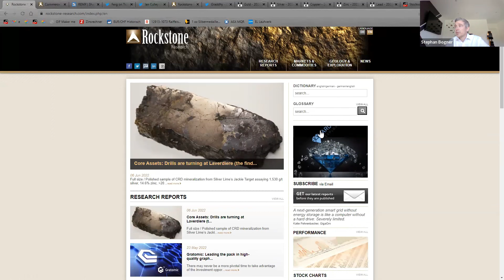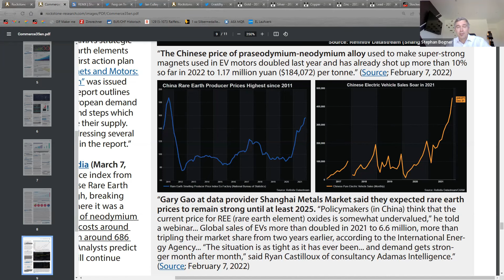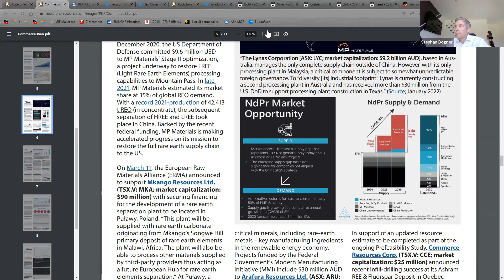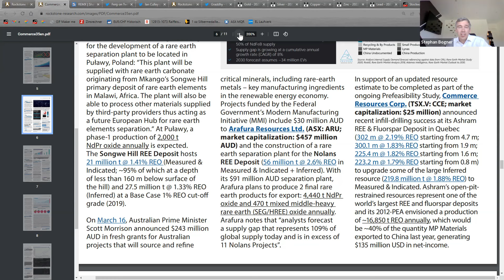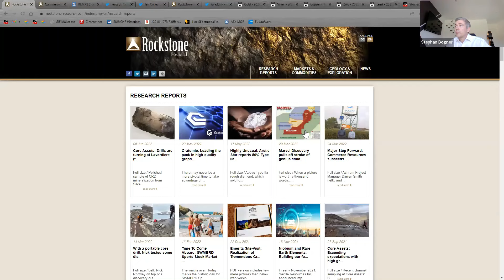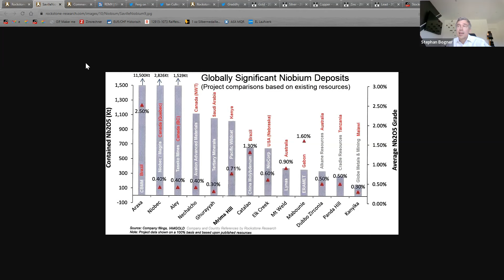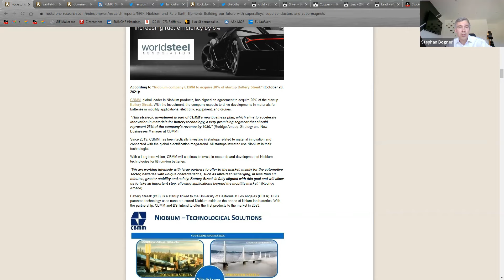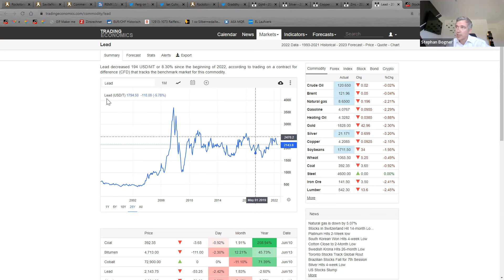Rockstone Research at the 2022 PDAC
Join Stephan Bogner of Rockstone Research for his presentation at the 2022 PDAC.

Rockstone is specialized in capital markets and publicly listed companies. The focus is set on exploration, development, and production of resource deposits. Through the publication of general geological basic knowledge, the individual research reports receive a background in order for the reader to be inspired to conduct further due diligence.